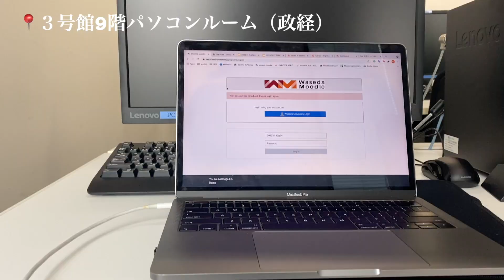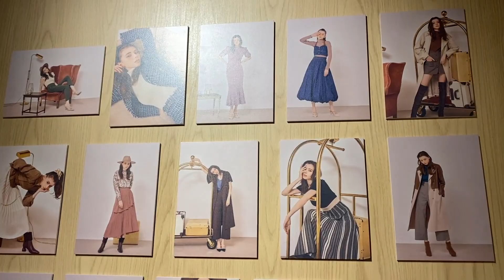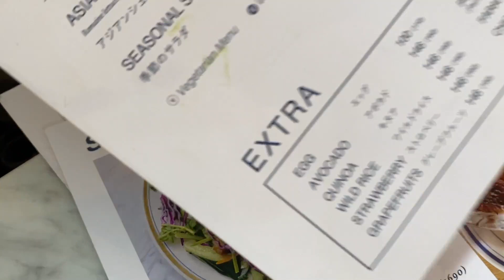【VLOG】早稲田大学生の何気ない日常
Hello! I'm Miley and I'm from Tokyo. I was raised in Singapore, Indonesia, and Japan so I think some international kids could relate to me. My videos are focused on my everyday life as a Waseda student but I also love sharing my everyday fashion, vlogs, and other random things. I hope you enjoy💗

Japan 生まれ Indonesia, Singapore, and Japan 育ちの青山舞莉です！早稲田大学の政治経済学部に通っています。スポーツ、フード、おしゃれ、メイク、お出かけ、なんでも経験したい好奇心旺盛なミーの大好きなことをアップしていきます！

19歳 im nineteen :)

2000年7月28日 July 28th 2000
millennium baby (did i spell that right?)

ー学年は？what year are you?
今は早稲田の大学2年生です！2020の秋から3年生になります！im a sophomore in college!! waseda university yay

ーどこの人？where are you from?
im full japanese!! 日本人！

156cm! i think thats like 5'1

ーカメラは何使ってる？ what camera do you use?
Canon

ー編集ソフトウエアどれ使ってる？Editing software?
Adobe Spark for thumbnails & Final Cut Pro for my videos :)

  CREDIT
Intro by SIMPLY INTROS!